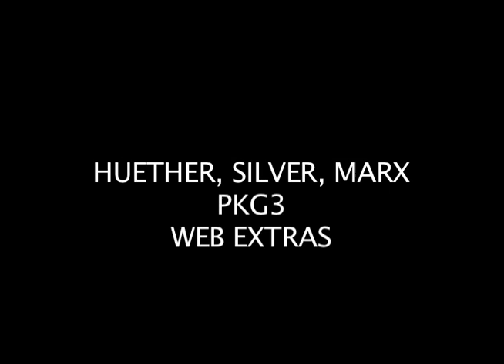AG Day 2010 WebExtra.mov